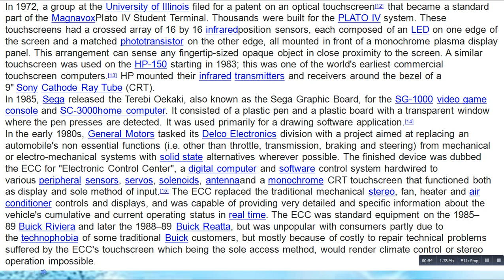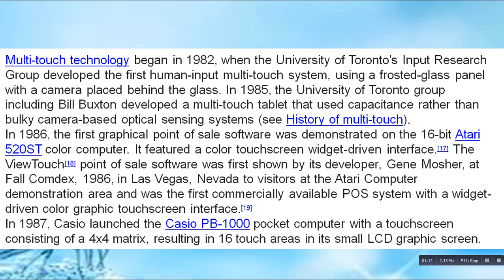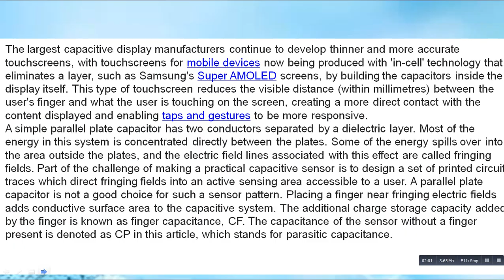What Is Touchscreen Devices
A touchscreen is an input device normally layered on the top of an electronic visual display of an information processing system. A user can give input or control the information processing system through simple or multi-touch gestures by touching the screen with a special stylus/pen and-or one or more fingers.[1] Some touchscreens use ordinary or specially coated gloves to work while others use a special stylus/pen only. The user can use the touchscreen to react to what is displayed and to control how it is displayed; for example, zooming to increase the text size.
The touchscreen enables the user to interact directly with what is displayed, rather than using a mouse, touchpad, or any other intermediate device (other than a stylus, which is optional for most modern touchscreens).
Touchscreens are common in devices such as game consoles, personal computers, tablet computers, electronic voting machines, and smartphones. They can also be attached to computers or, as terminals, to networks. They also play a prominent role in the design of digital appliances such as personal digital assistants (PDAs)es and some books (E-books).
The popularity of smartphones, tablets, and many types of information appliances is driving the demand and acceptance of common touchscreens for portable and functional electronics. Touchscreens are found in the medical field and in heavy industry, as well as for automated teller machines (ATMs), and kiosks such as museum displays or room automation, where keyboard and mouse systems do not allow a suitably intuitive, rapid, or accurate interaction by the user with the display's content.
Historically, the touchscreen sensor and its accompanying controller-based firmware have been made available by a wide array of after-market system integrators, and not by display, chip, or motherboard manufacturers. Display manufacturers and chip manufacturers worldwide have acknowledged the trend toward acceptance of touchscreens as a highly desirable user interface component and have begun to integrate touchscreens into the fundamental design of their products.
In 1972, a group at the University of Illinois filed for a patent on an optical touchscreen[12] that became a standard part of the MagnavoxPlato IV Student Terminal. Thousands were built for the PLATO IV system. These touchscreens had a crossed array of 16 by 16 infraredposition sensors, each composed of an LED on one edge of the screen and a matched phototransistor on the other edge, all mounted in front of a monochrome plasma display panel. This arrangement can sense any fingertip-sized opaque object in close proximity to the screen. A similar touchscreen was used on the HP-150 starting in 1983; this was one of the world's earliest commercial touchscreen computers.[13] HP mounted their infrared transmitters and receivers around the bezel of a 9" Sony Cathode Ray Tube (CRT).
In 1985, Sega released the Terebi Oekaki, also known as the Sega Graphic Board, for the SG-1000 video game console and SC-3000home computer. It consisted of a plastic pen and a plastic board with a transparent window where the pen presses are detected. It was used primarily for a drawing software application.[14]
In the early 1980s, General Motors tasked its Delco Electronics division with a project aimed at replacing an automobile's non essential functions (i.e. other than throttle, transmission, braking and steering) from mechanical or electro-mechanical systems with solid state alternatives wherever possible. The finished device was dubbed the ECC for "Electronic Control Center", a digital computer and software control system hardwired to various peripheral sensors, servos, solenoids, antennaand a monochrome CRT touchscreen that functioned both as display and sole method of input.[15] The ECC replaced the traditional mechanical stereo, fan, heater and air conditioner controls and displays, and was capable of providing very detailed and specific information about the vehicle's cumulative and current operating status in real time. The ECC was standard equipment on the 1985–89 Buick Riviera and later the 1988–89 Buick Reatta, but was unpopular with consumers partly due to the technophobia of some traditional Buick customers, but mostly because of costly to repair technical problems suffered by the ECC's touchscreen which being the sole access method, would render climate control or stereo operation impossible.[16]
Multi-touch technology began in 1982